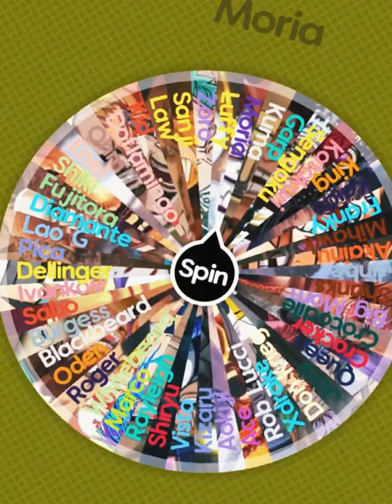One Piece Elimination Wheel Part 29